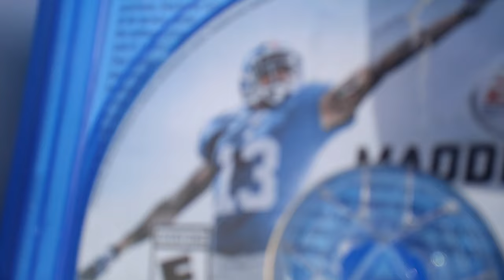destroying a bootleg copy of madden sixteen and also destroying an old plastic guitar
don't worry we cleaned it up